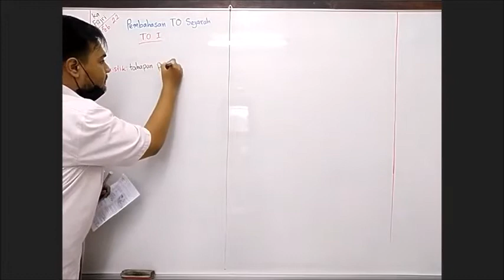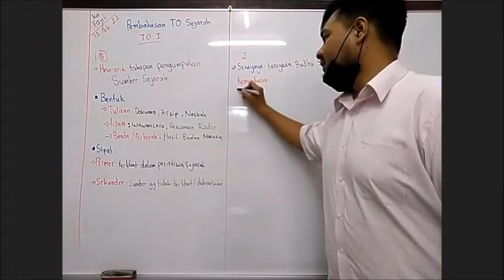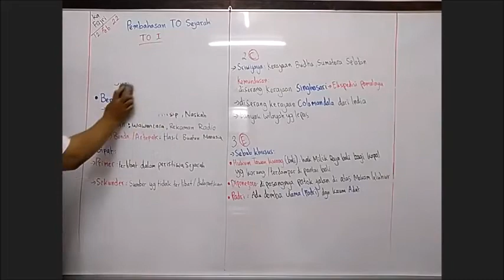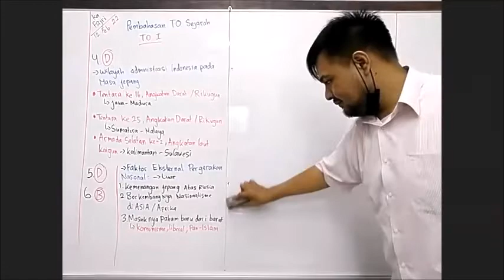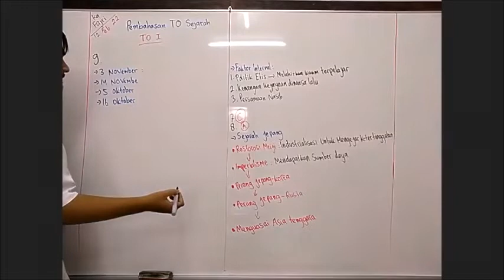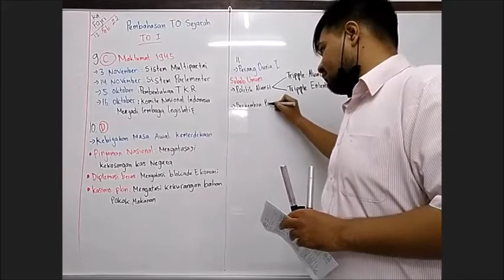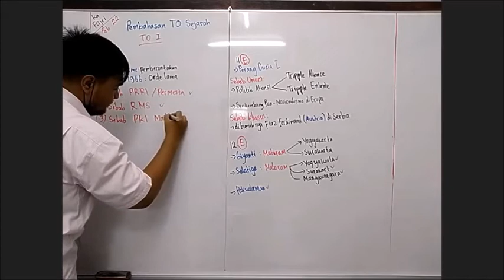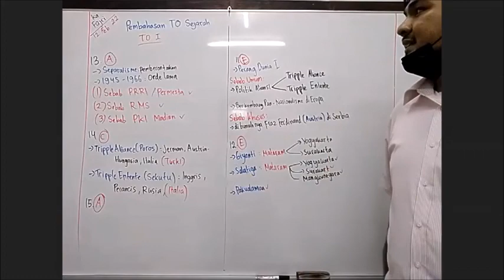PEMBAHASAN SOAL TO 1 INTENSIF SBMPTN / PREDIKSI UTBK SBMPTN 2022 - SEJARAH